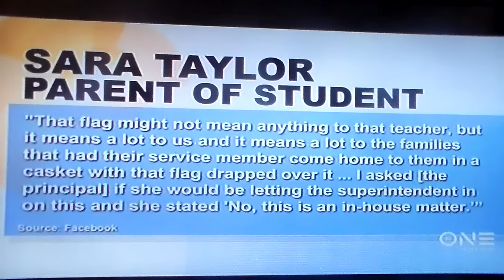Lee Francis Unjustly Punished For Teaching The First Amendment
Lee Francis was unjustly punished and in my opinion humiliated for teaching a class on the first amendment. The school superintendent needs to be investigated and sued.